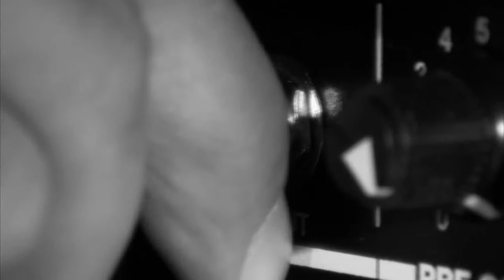Lonely Avenue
words and music by Doc Pomus

remixed audio new video